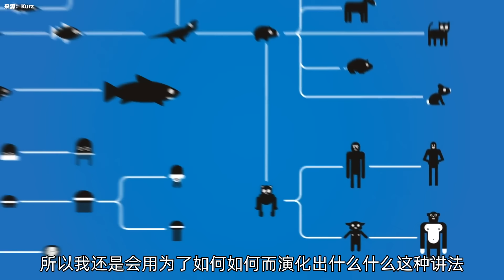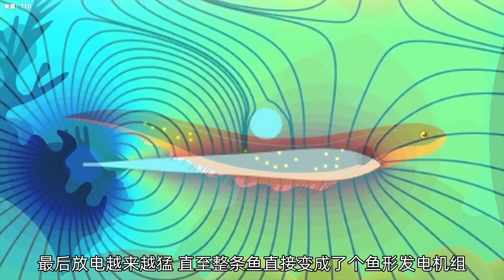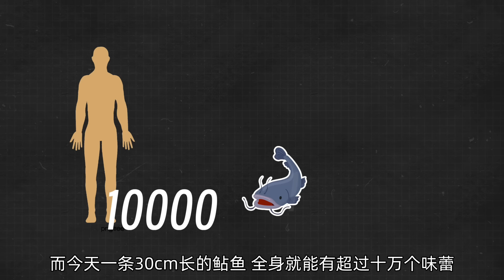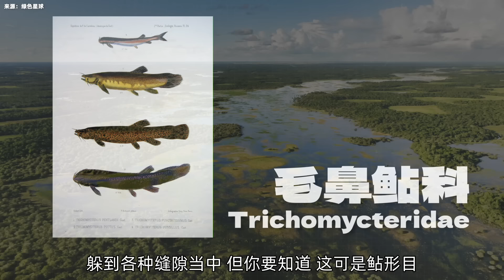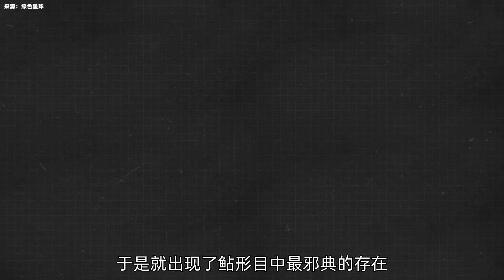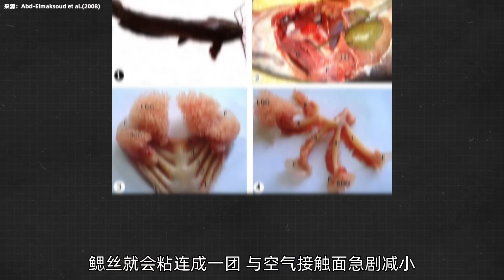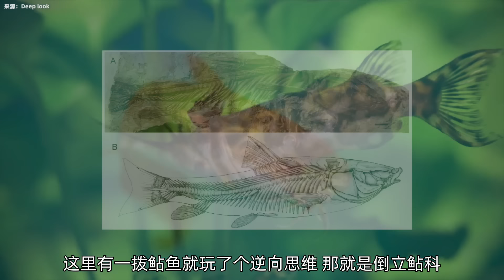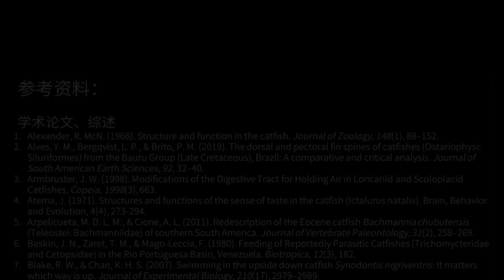【鬼谷说】鲇形目：数值怪的养成之道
你永远可以相信鲇形目
相关视频：

这里是个生物泛科普频道，会分享有趣的知识～
『芳斯塔芙 & 鬼谷藏龙，为您带来fun stuff』